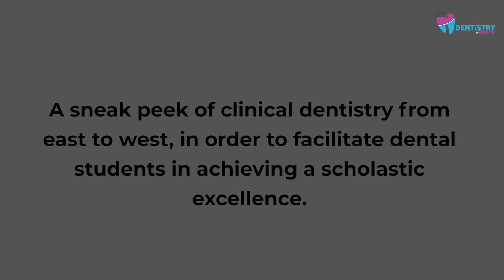TESTIMONIALS 1| DENTISTRYBYPRATS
Testimonials are endorsements of one's qualifications, virtues and characteristic traits. The target audience for this channel are dentistry students. These testimonials are from students of Dr Prathibha, who are now successful dentists! Some of them were academic toppers and graduated with honors.